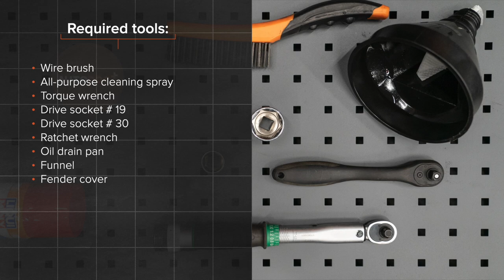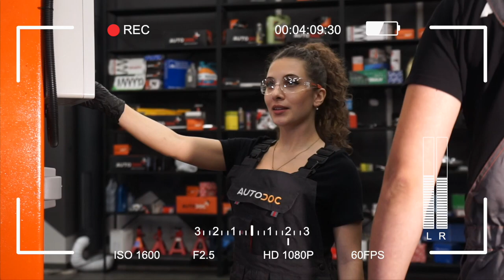Hvordan bytte oljefilter og motorolje der på SEAT IBIZA 3 6L [AUTODOC-VIDEOLEKSJONER]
Hvordan bytte oljefilter og motorolje på SEAT IBIZA 3 6L 1.4 Hatchback 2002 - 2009 [AUTODOC-VIDEOLEKSJONER]

Oljefilter og motorolje for kjøretøyet SEAT Córdoba II Saloon (6L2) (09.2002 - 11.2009) / SKODA Fabia I Hatchback (6Y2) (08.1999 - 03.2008) / SKODA Fabia II Hatchback - 12.2014) / SKODA Roomster (5J) (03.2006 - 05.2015) / VW Polo IV Hatchback (9N) (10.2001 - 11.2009) bør som regel erstattes i én og samme prosedyre. Det er imidlertid noen små forskjeller, på grunn av spesifikke egenskaper ved kjøretøyets design.

utm_source=YouTube&utm_medium=description&utm_campaign=2746_ersatz2

🛠️ Verktøyene du trenger for å erstatte oljefilter og motorolje:
- stålbørste
- universal rengjøringsspray
- momentnøkkel
- pipenøkler nr.19
- pipenøkler nr.30
- skrallenøkkel
- kar til oljeskift
- trakt
- skjermtrekk